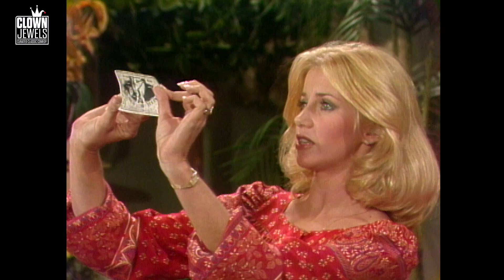Suzanne Somers is Tough on Customers | REDD FOXX SHOW (1977)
In this classic clip from REDD FOXX SHOW, Suzanne Somers plays a flower shop owner who goes to great lengths to avoid fraudulent checks. Suzanne and her immense comedic talent will be missed!